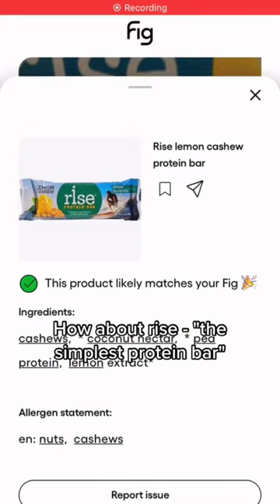400 food sensitivities makes shopping interesting